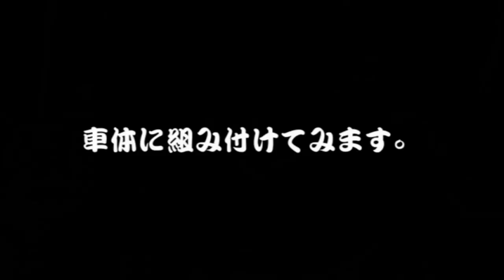【プラモ製作】タミヤ１／４８ソ連戦車T-55 NO１０ 銀のドライブラシ編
ようこそ、プラモデル大好き【ぷらぷら】チャンネルへ

製作キット
タミヤ1/48ソビエト戦車T-55

ドライブラシを行いました。
ほぼ毎日１８：００に動画更新しています。

↑登録！！
【製作ライブ放送行っています】
プラモデル製作ライブ放送専門チャンネル
もけもけチャンネル

【問い合わせ・苦情など】
商品レビューの依頼や動画に関する苦情などは下記のアドレスまでご連絡下さい。

プラモデル通販・買取を行っています。
プラモデル製作代行　ぷらも屋さん.com